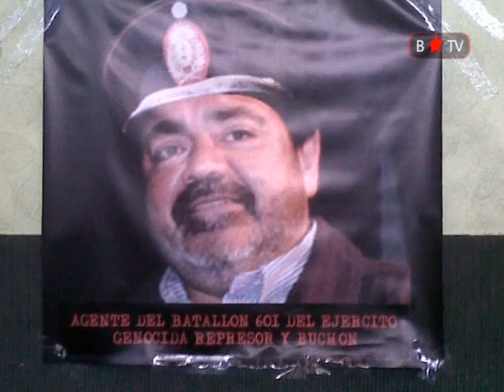Alegato de Carlos Olivera (SITRAIC)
Carta de Carlos Olivera a cuatro días de la finalización del juicio oral y público

A todos los compañeros y compañeras que luchan por mi libertad:

Quiero agradecerles a los cientos de compañeros y compañeras que me acompañaron durante estos últimos días de juicio oral y público. Quiero que sepan que la presencia de tanta gente amiga me dio más fuerza para seguir peleando por los derechos de los trabajadores de la construcción y de otros gremios y por la libertad y el desprocesamiento de todos los luchadores perseguidos.

Quiero salir para abrazarlos a todos ustedes y sumarme a la lucha. Por eso, humildemente, les pido que el próximo 22, día en el que se realizarán los alegatos, vuelvan a acompañarme, dentro de la sala del juicio y en la calle. ¡Ese día tenemos que demostrar que soy inocente y que el gran culpable es Gerardo Martínez, que armó esta causa par asustar a los obreros y al SITRAIC!

Desde ya les agradezco profundamente por todo lo que han hecho por mi libertad. ¡Los quiero mucho! Carlos Olivera, desde la Unidad 45 de Melchor Romero.

Todos por la libertad de Carlos Olivera

El miércoles 22 terminaron los alegatos del juicio contra Carlos Olivera. Durante el juicio,  los testigos de la UOCRA intentaron culpar a Carlos de un delito que no cometió, mientras que las pruebas y personas presentadas por la defensa fueron contundentes, demostrando la inocencia de nuestro compañero.

Pero sus abogados y testigos también pusieron sobre el tapete la cuestión de fondo: ¡Esta es una causa armada por el ex agente de la dictadura Gerardo Martínez, las patronales, la policía y el gobierno para amedrentar al SITRAIC, a la izquierda y a todos los que luchan contra el Plan de Ajuste y Saqueo, sostenido por las fuerzas de "seguridad" y las patotas!

Los dueños del país están tratando de sentar un precedente, imponiéndole una condena ejemplar a nuestro camarada. ¡De lograrlo, la justicia le daría un fuerte respaldo a los mafiosos que organizan bandas de pistoleros para asesinar militantes, como Mariano Ferreyra, o aplastar los conflictos sociales, como ahora mismo está sucediendo en Andalgalá o Famatina!

Hay que sumar fuerzas para evitarlo, peleando por la excarcelación de Carlos. Si se obtiene un fallo positivo, le mostraremos a los activistas que están al frente de la lucha por las justas reivindicaciones de la clase obrera y del pueblo, que no están solos, que ¡Cada vez que tocan a uno, somos miles los que salimos a las calles para defenderlo y arrancarlo de las garras de la represión!

El juicio a Carlos Olivera, dirigente del SITRAIC y militante de Convergencia Socialista, ya se ha transformado en un caso testigo, un emblema de la lucha por las libertades democráticas. ¡Por eso el próximo 22 de febrero (día en que se presentarán los alegatos) hay que marchar masivamente a los tribunales de Lomas para acompañar a sus familiares, amigos y compañeros!